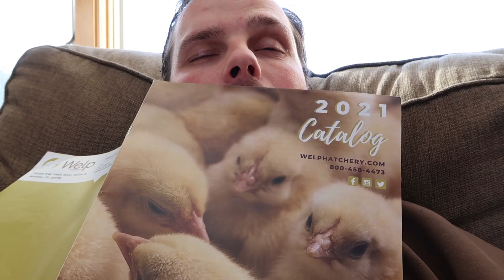Happy Birthday Andy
It's Andy's birthday - leave him a note below!

* As an affiiliate it means we get some kickback if you sign up as a new account and spend $100 or more in the first 60 days.